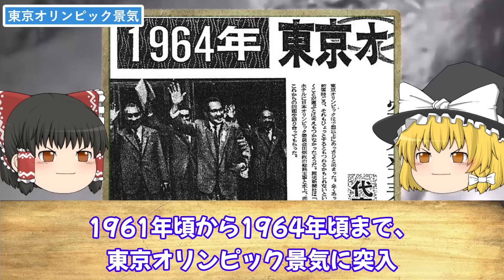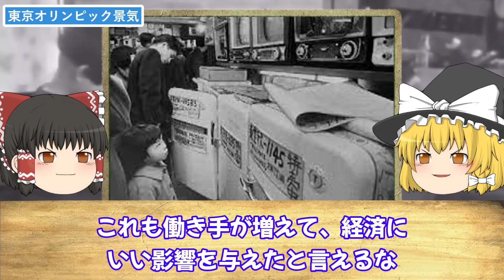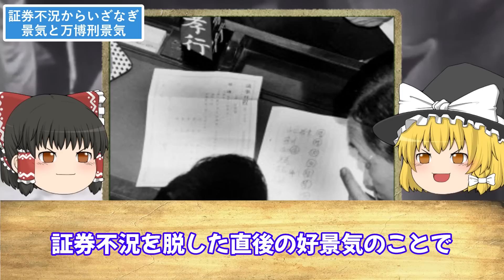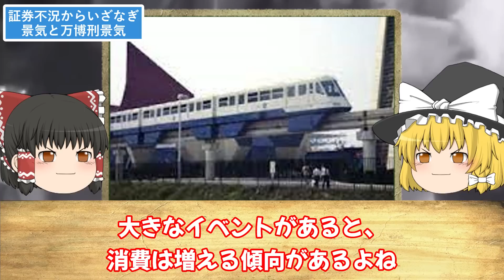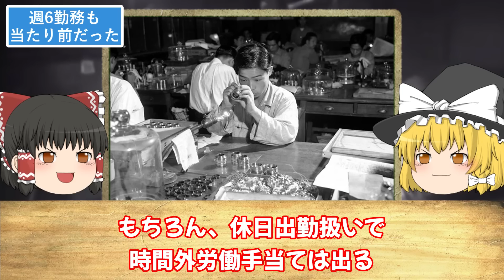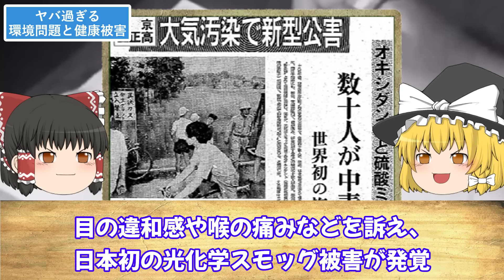【ゆっくり解説】激動の昭和「高度経済成長期の信じられない常識」7選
今回は「激動の昭和「高度経済成長期の信じられない常識」7選」
について

▼目次▼
00:00 オープニング
00:51 敗戦から復興期
01:56 高度経済成長期黎明期に突入
03:51 東京オリンピック景気
05:40 証券不況からいざなぎ景気と万博刑景気
08:59 石油危機による高度経済成長の終わり
10:00 高度経済成長期の生活のヤバイ常識
10:13 当たり前のように残業しまくった
11:40 週6勤務も当たり前だった
12:44 ヤバ過ぎる環境問題と健康被害
14:41 工場の騒音対策が何一つされてなかった
15:42 乗車率が異様に高い満員電車
17:21 職場の屋内喫煙が当たり前
18:26 街にあふれるゴミとゴミ戦争